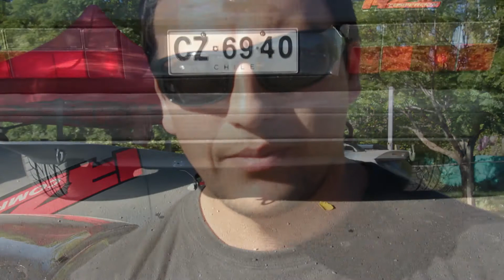¿què opinas de Picadas de Lavalle?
entrevistas a chilenos que vienen a Mendoza a las Picadas.